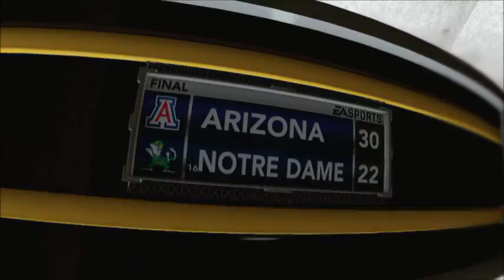SimX: Arizona Wilcats @ Notre Dame Fighting Irish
Arizona Wilcats @ Notre Dame Fighting Irish